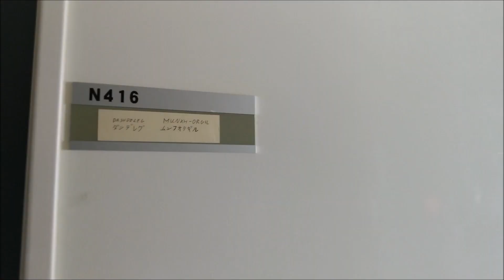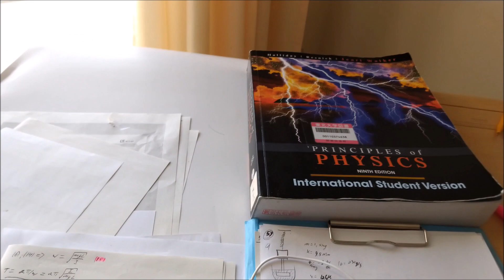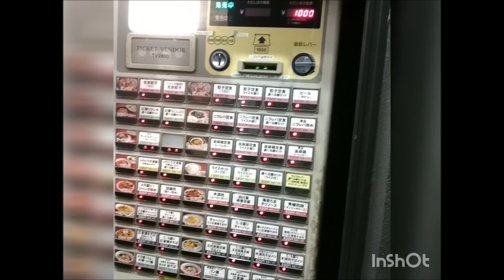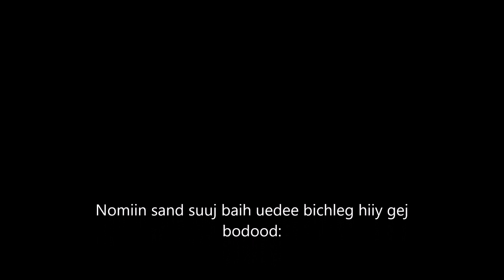Vlog of Tohoku University's Mongolian students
Hi! Японы Тохокү их сургуульд суралцдаг 3 оюутан байна. Бид гурав нь анхны Vlog- оо хийлээ. 😊😊😊
Таалагдана гэж найдаж байна.

Find us :
Г.Эрчиссаран